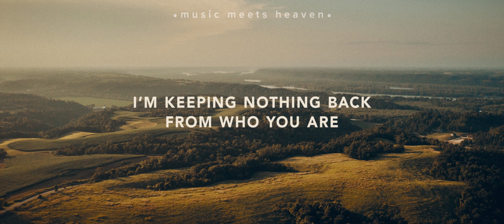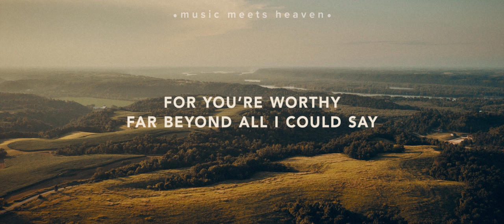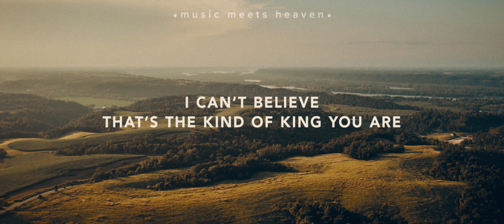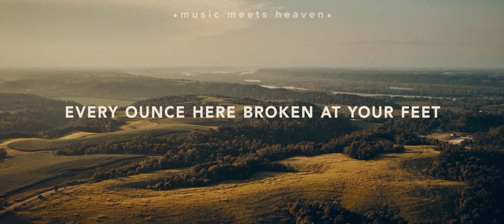kalley - Alabaster Heart (Lyrics)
Bethel Music & Kalley Heiligenthal - Alabaster Heart (Lyrics) LIVE

// happy sunday!
With her song “Alabaster Heart,” Kalley calls us to trust God with all that we give Him, and believe that He knows what is on the other side of our surrender.

Alabaster Heart:

| Verse 1 |
So here it is, my alabaster heart
I’m keeping nothing back from who You are
No hidden treasure veiled by key or lock
You’re a lifetime worth of worship
And that’s only just the start

| Verse 2 |
Here it is, my every waking day
The minutes, hours, the years of endless praise
For You’re worthy far beyond all I could say
There’s a lifetime worth of worship
In the nuance of Your names

| Chorus |
Let it rise like incense
My whole life, a fragrance
Every ounce, here broken at Your feet
Every breath, an offering
My heart cries, these lungs sing
Over You, my worthy King of Kings

| Verse 3 |
There it is, Your alabaster cross
Giving all You are for all I’m not
I can’t believe that’s the kind of King You are
How could I not bring a lifetime worth of worship to You God

| Bridge |
All my heart
All my soul
All I own

| Alt Chorus |
Every ounce, here spilled out at Your feet
Every breath is my offering

| Tag |
You’re worthy of it all